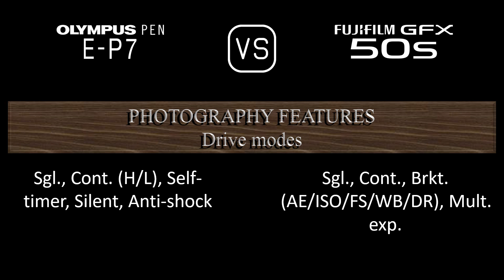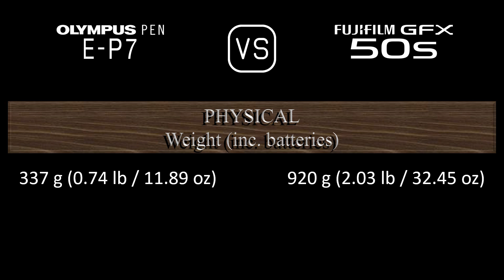Olympus PEN E-P7 vs. Fujifilm GFX 50S: A Comparison of Specifications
This video overviews the Olympus PEN E-P7 and the Fujifilm GFX 50S in a parallel comparison of specifications.

00:24 LAUNCH
00:32 BODY
00:41 SENSOR
01:05 IMAGE
01:21 OPTICS & FOCUS
01:50 SCREEN
02:10 VIEWFINDER
02:26 PHOTOGRAPHY FEATURES
03:27 VIDEOGRAPHY FEATURES
03:43 STORAGE
03:47 CONNECTIVITY
04:16 PHYSICAL
04:36 MISC